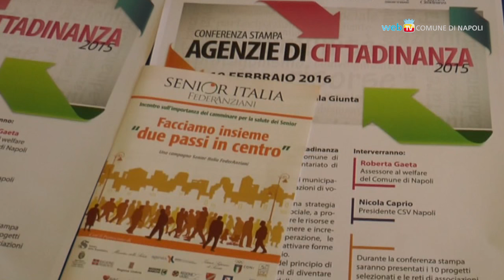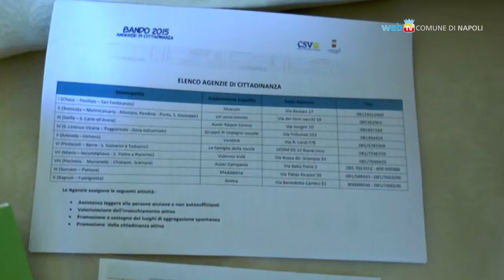Via alle Agenzie di cittadinanza, più servizi per anziani e fasce deboli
Entra nel vivo il progetto promosso da Comune e Centro Servizi per il Volontariato sull'assistenza alle persone anziane. Più attività e servizi saranno offerti dalle reti di associazioni operative nelle dieci municipalità.